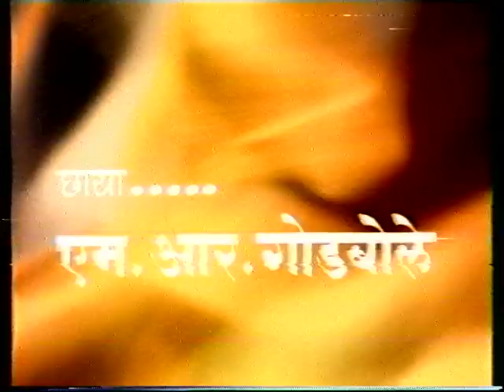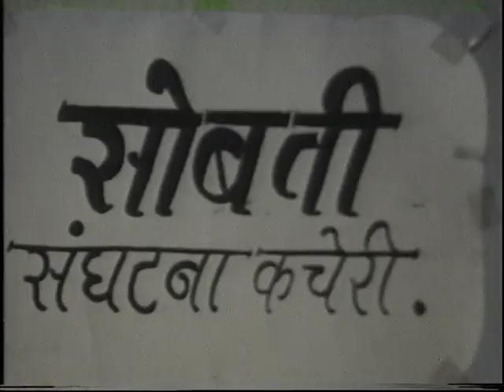AAVHAAN || Ep # 12 || Old Marathi Serial